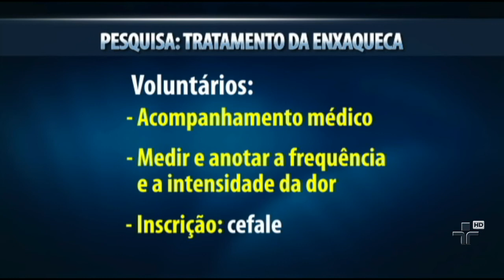Universidade Federal de São Paulo está oferecendo vagas para voluntários que queiram testar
A doença  atinge 11% da população mundial. Todo o processo dura quatro meses, é gratuito e não oferece riscos à saúde do paciente.